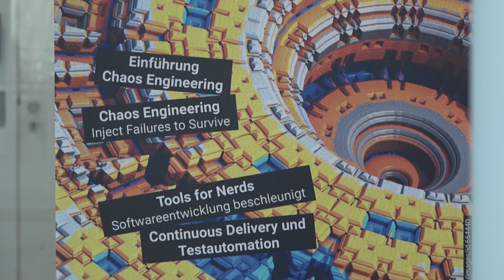Talks4Nerds: Chaos Engineering und Testautomation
Rückblick auf unsere IT Conference vom Februar 2020